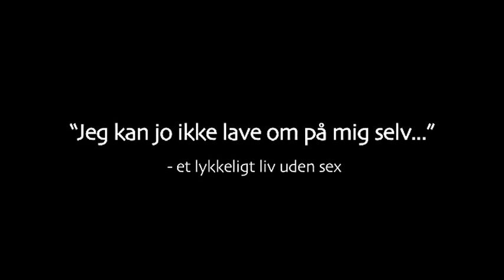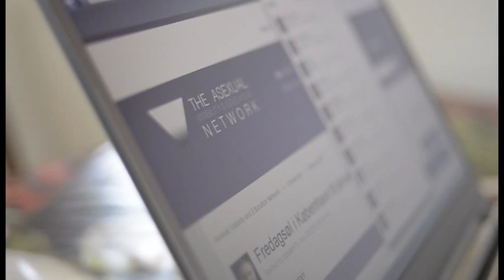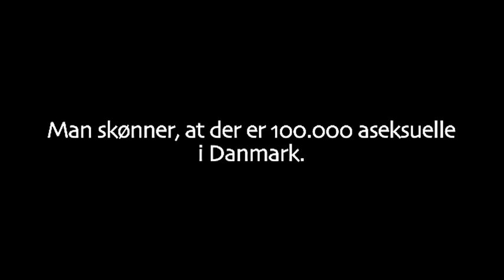"Jeg kan jo ikke lave om på mig selv..." - Et godt liv uden sex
Dokumentar om aseksuelle Mads Peter.

Alle rettigheder tilhører Camilla Villefrance Selch, Danni Christiansen Paulsen, Andreas Bastiansen og Mads Lorentzen Leth